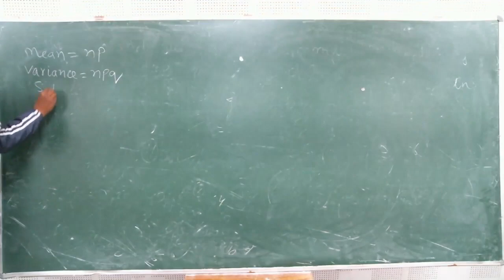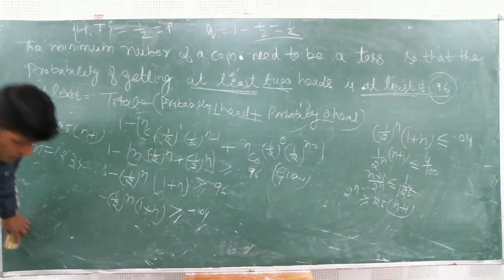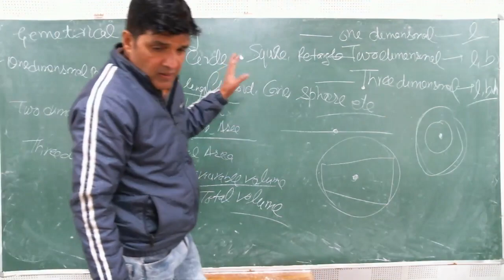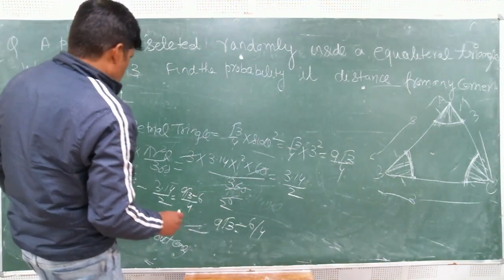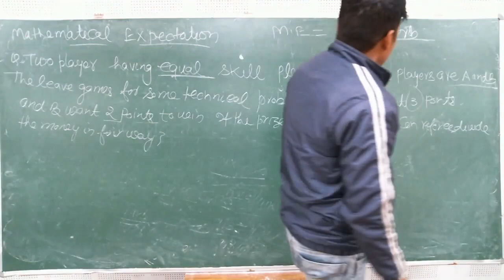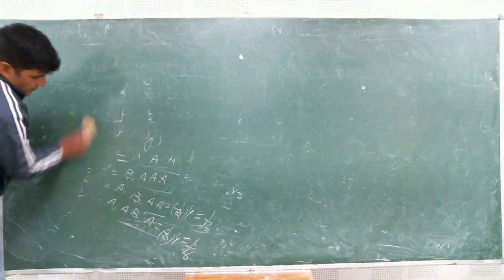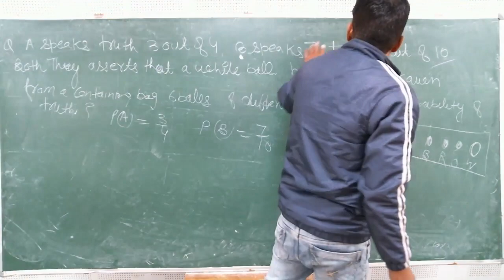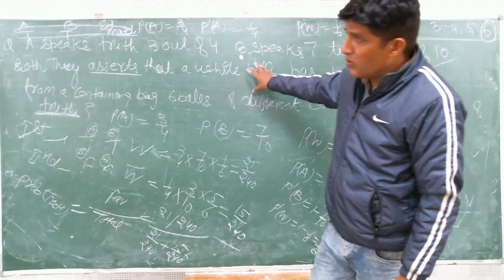IIT/JEE - MATHS (STATISTICS & PROBALITY) BY MR. MOHD FAHIM KHAN